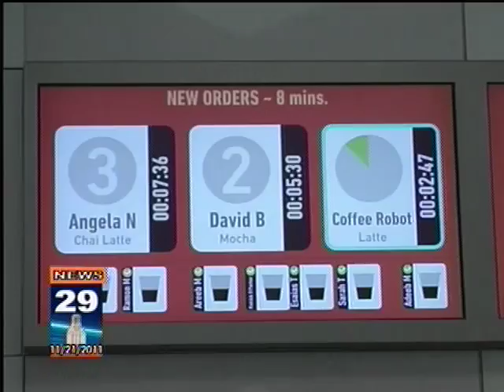Robot Barista Premiers at UT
A first of its kind invention, making ordering coffee easier than ever before, debuts on the UT Austin campus.